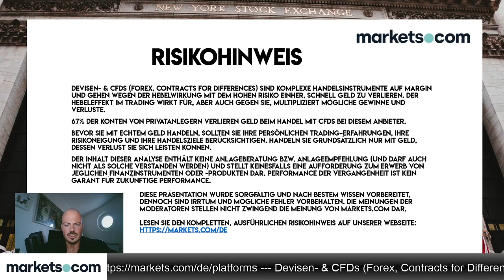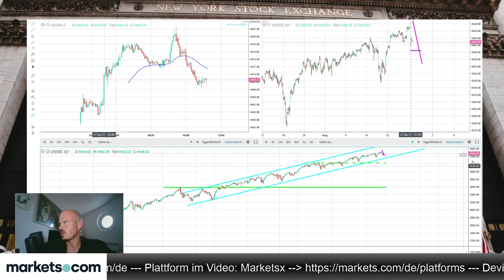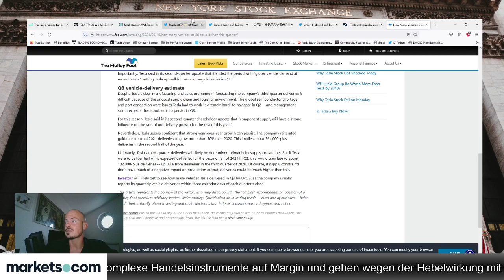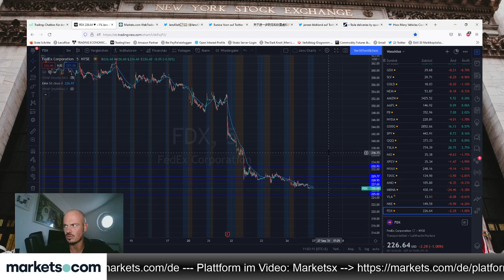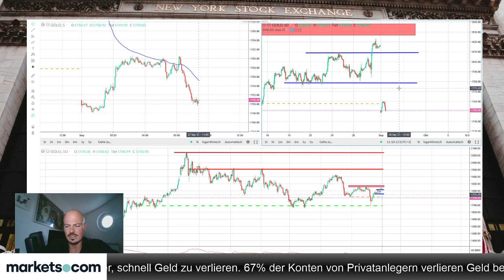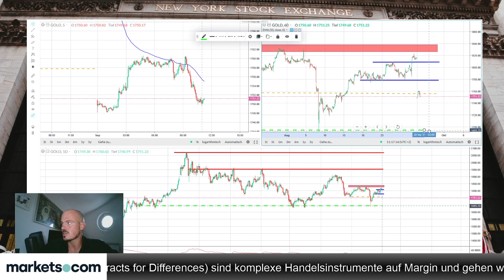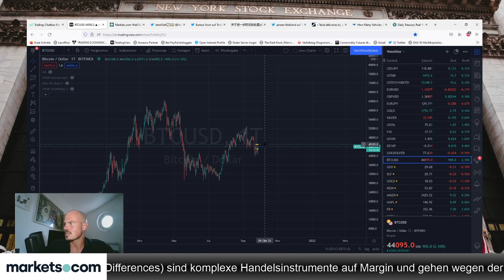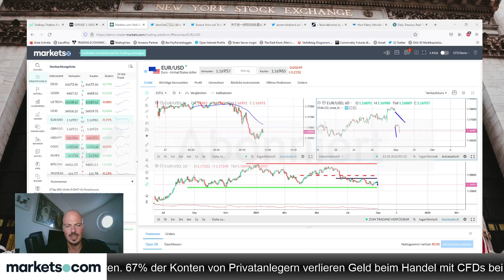Nach der Bundestagswahl - haben politische Börsen kurze Beine?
Jens Klatt schaut im folgenden Video auf die heutige Marktlage mit Bezug auf die Ergebnisse der Bundestagswahl. Haben politische Börsen kurze Beine?